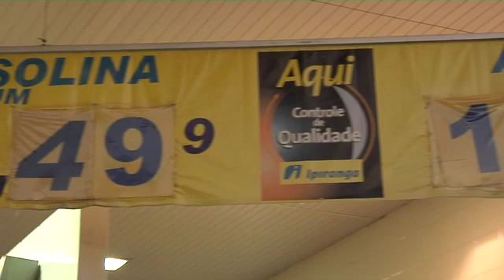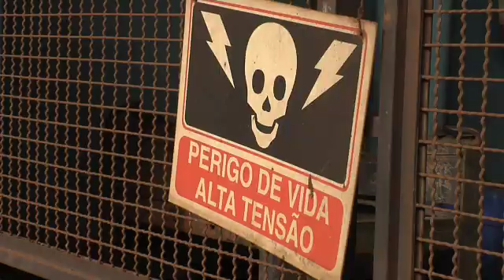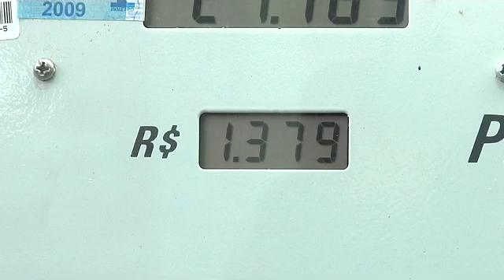Brazil pioneers energy independence with ethanol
For years now — and throughout this years U.S. presidential campaign — Americans have been debating how to achieve energy independence.
Brazil is the second largest producer of ethanol after the U.S., which uses corn rather than sugarcane.
Even though the global financial crisis has hit the Brazilian ethanol industry hard, global demand for sugarcane-based ethanol is growing. Brazil expects to harvest 12 percent more cane than last year and plans to increase exports by 25 percent.
Correspondent Edie Magnus and Producer Bryan Myers report from Brazil, where ethanol has transformed the countrys transportation.
For more on worldwide use of ethanol and other fuel, see our map on global energy.